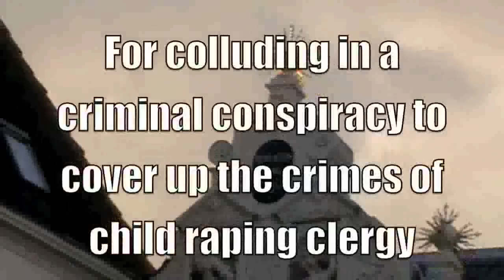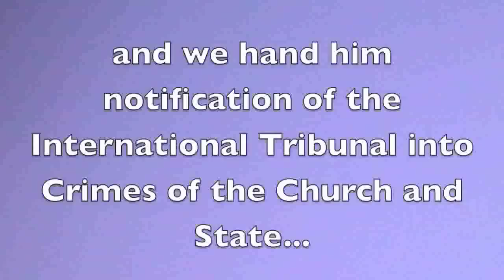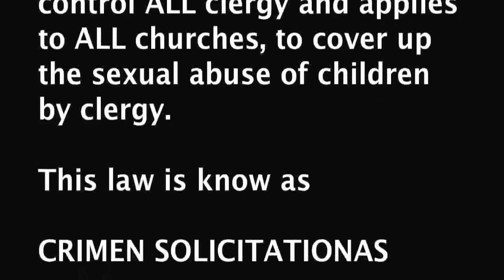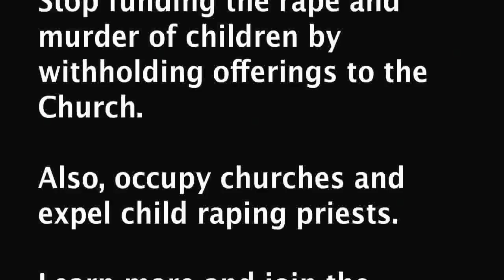Exposing Archbishop Desmond Tutu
This is a shortened version of the original clip entitled:

Freedom Central talks to Desmond Tutu - Albeit one pertinent yet unanswered question.

This clip highlights the exact moment Freedom Central came face to face with Archbishop Emeritus of Cape Town, and asked him if he would help revoke the policy of Crimins Solicitationas.  This Vatican law protects child raping clergy, and commands all clergy to cover up these crimes.